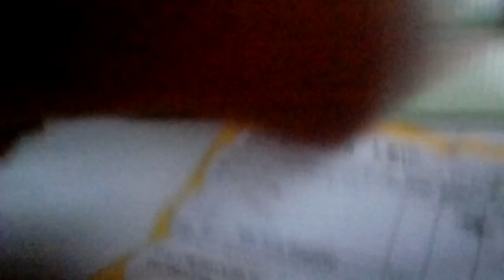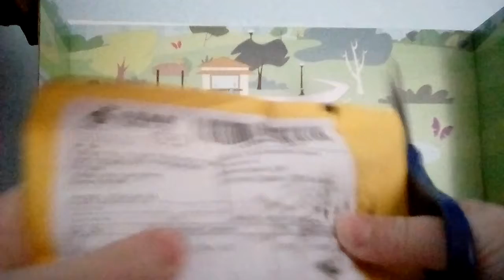lps opening: 733 and 2291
Sorry that there is 2 parts i can out of space then I fixed it